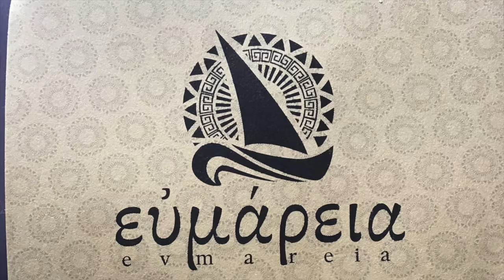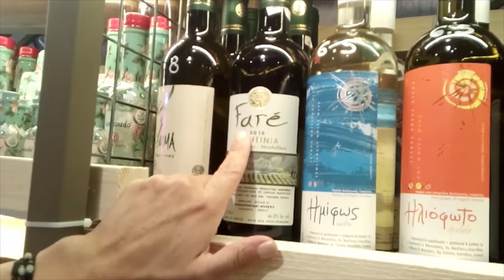Evmareia || Local & traditional gifts in Kalamata!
Right along the Kalamata quayside you can find the lovely Ευμάρεια / Evmareia shop which sells a wide selection of local & traditional greek products.

Just a short walk from where the cruise ships dock, you'll be sure of a warm greeting and something beautiful to take home!

This is the start of a series as Birba, Annie & Me uncover & meet the treasures and people of Kalamata and the Peloponnese. Come join us!

Birba, Annie & Me are 2 dogs (and me!) sharing our life in the wonderful Peloponnese, Greece. or subscribe for more snapshots of this beautiful region (and plenty of dog adventures too!)